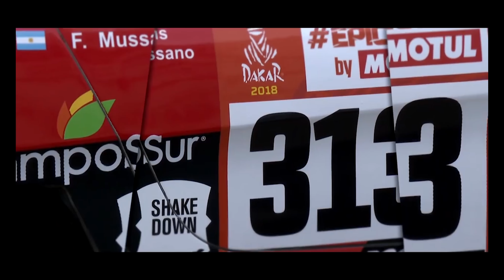Borgward Dakar Rally 2018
Nicolas Fuchs and the Borgward Rally Team already have their strategyfor the start off the 2018 Dakar Rally